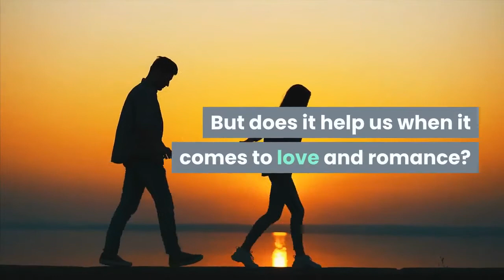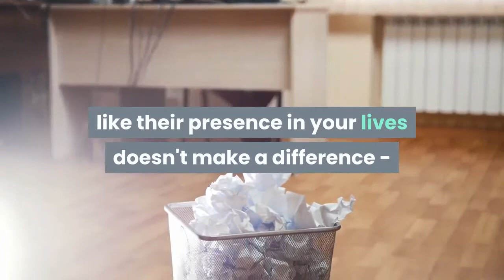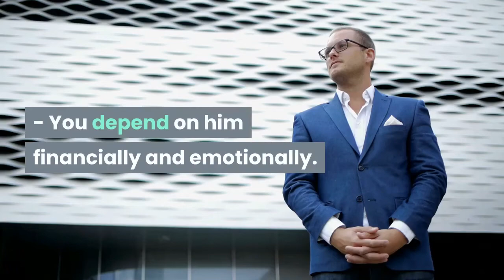what make you more attractive to him